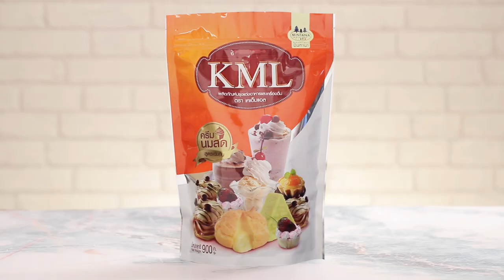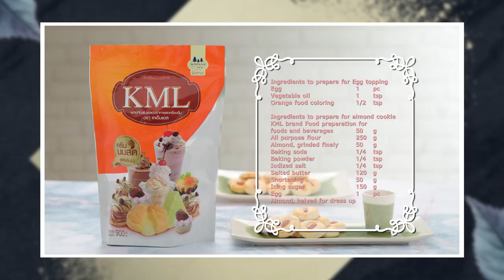อัลมอนด์คุกกี้ สูตรเด็ด...ทำง่าย...สไตล์ "อ.ยิ่งศักดิ์"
วันนี้อาจารย์มีเมนู อัลมอนด์คุกกี้ จากผลิตภัณฑ์มินทานา มาฝกคร่ะ

สิ่งที่ต้องเตรียมสำหรับ (ส่วนผสมหน้าไข่)

น้ำมันพืช      1 ช้อนชา

วิธีทำ (ส่วนผสมหน้าไข่)

คนผสมไข่ไก่ น้ำมันพืช และสีผสมอาหารสีส้มเข้าด้วยกัน เตรียมไว้

สิ่งที่ต้องเตรียมสำหรับ (อัลมอนด์คุกกี้)

ผลิตภัณฑ์ปรุงแต่งอาหารและเครื่องดื่ม ตรา เคเอ็มแอล  50 กรัม
อัลมอนด์บดละเอียด    50 กรัม
อัลมอนด์ผ่าครึ่งซีก สำหรับแต่ง

วิธีทำ (อัลมอนด์คุกกี้)

1. ผสมผลิตภัณฑ์ปรุงแต่งอาหารและเครื่องดื่ม ตรา เคเอ็มแอล แป้งสาลีอเนกประสงค์ อัลมอนด์บดละเอียด
เบกกิงโซดา ผงฟู และเกลือป่นเสริมไอโอดีน เข้าด้วยกัน เตรียมไว้
2. ตีเนยสดชนิดเค็ม กับเนยขาว และน้ำตาลไอซิงด้วยความเร็วต่ำจนเข้ากันดี เติมไข่ไก่ และแป้งที่ผสมไว้ตีต่อจนเป็นเนื้อเดียวกันปิดเครื่อง พักแป้งไว้ประมาณ 15 นาที
3. แบ่งแป้งคุกกี้น้ำหนัก 100 กรัม คลึงจนแป้งเนียน ตัดแบ่งแป้งออกเป็น 10 ส่วนเท่าๆ กัน จากนั้นนำแป้งแต่ละก้อนมาคลึงบนฝามือให้เนียนอีกครั้ง ปั้นแป้งเป็นทรงกลม
4. วางคุกกี้ลงในถาดอบแต่งด้วยอัลมอนด์ผ่าครึ่งซีกตรงกลาง กดให้แบนเล็กน้อย ทาหน้าด้วยส่วนผสมไข่
5. นำเข้าอบที่อุณหภูมิ 350 องศาฟาเรนไฮต์ หรือ 175 องศาเซลเซียส ประมาณ 15-20 นาที จนกระทั่งสุก พักไว้จนเย็นสนิท
6. จัดอัลมอนด์คุกกี้ใส่ภาชนะพร้อมเสิร์ฟ

▲Line @yingsakfood